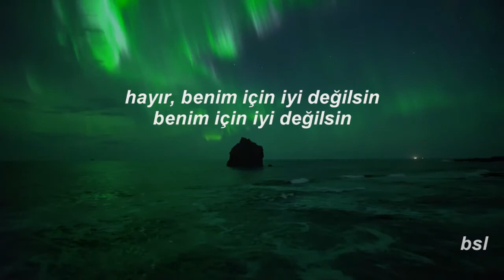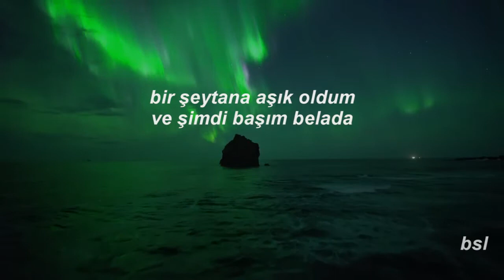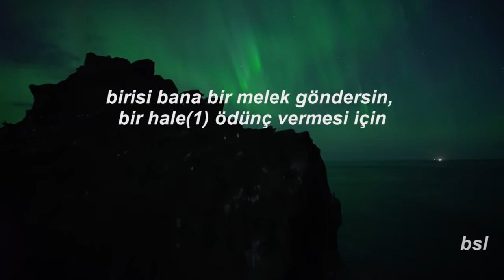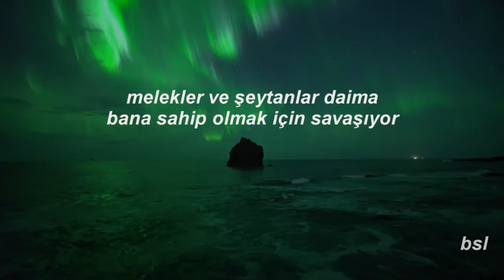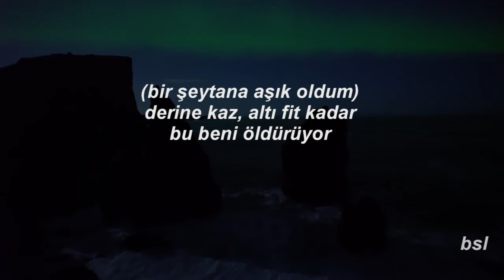Avril Lavigne - I Fell In Love With The Devil (Türkçe Çeviri)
Açıklamalar: (1): hale, kutsal varlıkların ve kutsal kişilerin başları üzerinde olduğuna inanılan ışık çemberi.

Şarkı sözleri:
Shot guns and roses
Make a deadly potion
Heartbreak explosions
In reckless motion
Teddy bears and "I'm sorry" letters
Don't seem to make things better
Don't bury me alive
Sweet talk and lullaby
But I-I-I-I-I can't stop the rush
And I-I-I-I-I can't give you up
No I-I-I-I-I, know you're no good for me
You're no good for me
I fell in love with the devil
And now I'm in trouble
I'm underneath his spell (ah)
Someone send me an angel
To lend me a halo
Please, save me from this hell (Oh-oh-oh-oh)
Got me playing with fire (playing with fire)
Baby, hand me the lighter (hand me the lighter)
Tastes just like danger (tastes just like danger)
Chaotic anger (chaotic anger)
No I-I-I-I-I, no you're no good for me
I'm underneath his spell (Ahhh)
Angels and devils always fight over me (fight over me)
Take me to heaven, wake me up from this dream
Even in sunlight a cloud shadows over me (shadow over me)
It's now or never, wake me up from this dream
I'm underneath his spell
Please, save me from this hell (this hell)
Dig deep, sink, sink, fear (ahh, ahh, ahh, ahh, ahh)
Dig deep, It's killing me
I fell in love with the devil (dig deep) (ahh, ahh, ahh, ahh)
And now I'm in trouble (sink, sink, fear) (ahh, ahh, ahh, ahh)